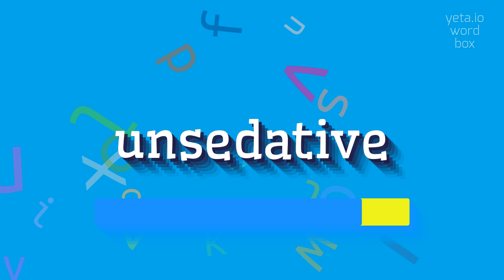UNSEDATIVE - How to pronounce it?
UNSEDATIVE - Don't mispronounce Unsedative anymore in 2023

Unsedative is an adjective that describes something that does not have a sedative effect.
It refers to a substance or treatment that does not induce relaxation, sleepiness, or tranquility.
In other words, it does not calm or soothe.

Pronunciation:
To pronounce 'unsedative', you can say uhn-SEH-duh-tiv or uhn-SED-uh-tiv.
Alternative variants include uhn-SEE-duh-tiv or un-SE-duh-tiv.

Test yourself by speaking the following examples:
1. The coffee I had in the evening was unsedative, and I couldn't fall asleep for hours
2. The loud music at the party had an unsedative effect on me; I felt wide awake and energized
3. The new energy drink claims to be unsedative and provides a burst of energy without making you feel sleepy